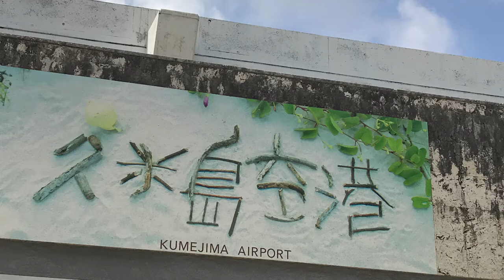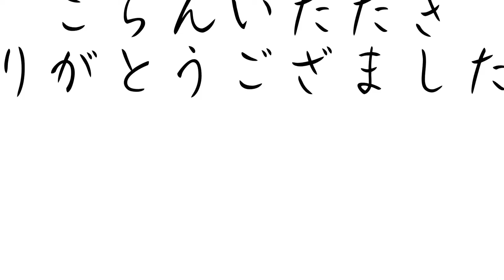沖縄で最高に美しい島 玖美の島 久米島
沖縄本島から近く
那覇から久米島までは約40分のフライトです
釣り、海水浴、ダイビング等、海遊びには最高に楽しめます。
手つかずの自然もうれしい・・・
久米島といえば「はての浜」
な～にもない砂の島、はかなく美しい
この島は
ぽつんとトイレが1か所、あとはぜ～んぶ砂。
砂はサンゴが砕けた真っ白な粒子、海の色と
とけ合いなんともおいしそうな色が
あぁ、いとおしい・・・
行ってみてくださいね！
注意：台風のあとはトイレがない場合も？？

航空機（ドローン・ラジコン機等）の飛行ルールについて
無人航空機の利用者の皆様は、無人航空機の飛行禁止空域や飛行の方法に関する同法のルール及び関連法令を遵守して無人航空機を飛行させてください。
以下のリーフレットの内容を確認頂き、無人航空機の飛行に関し法令遵守及び安全確保の徹底を改めてお願いします。（出典：国土交通省ホームページ）

空撮機体：
DJI ,Mavic2Pro,ファントム４,
DJI Tello
SkyLInk :